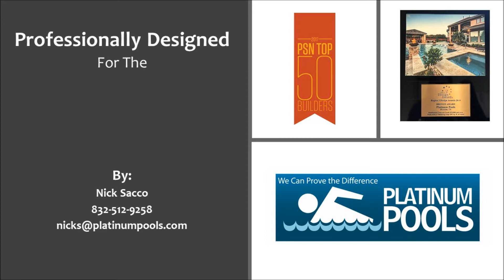Platinum Pools for the Golshan Family Revision 3 by Nick Sacco